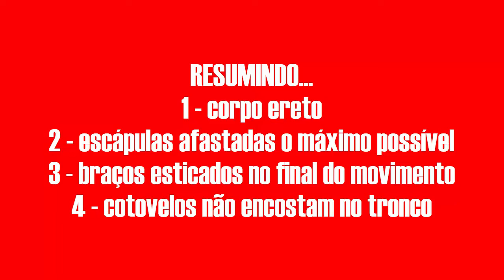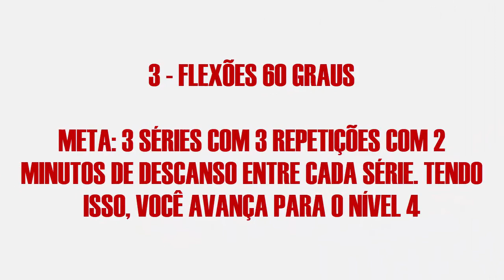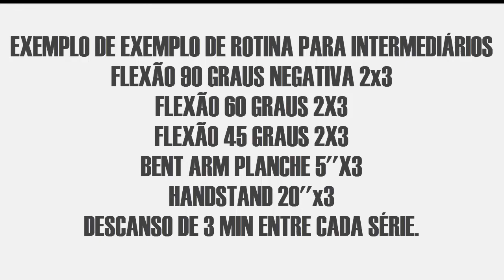A FLEXAO MIL GRAU, OU MELHOR, 90 !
Adquira seu e-book sobre calistenia! 👇👇

Junte-se ao meu canal no Telegram para receber informações sobre o canal e entre outros assuntos:

★★Meu Instagram pessoal: @lucasherler